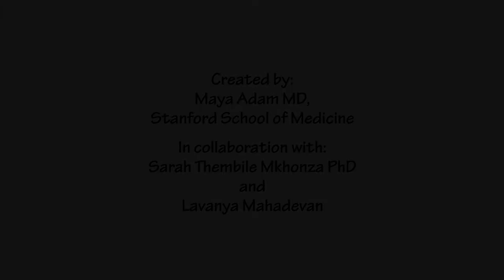South Africa Mentor Mothers' Outreach - Video 6 - Tips for Eating on a Budget